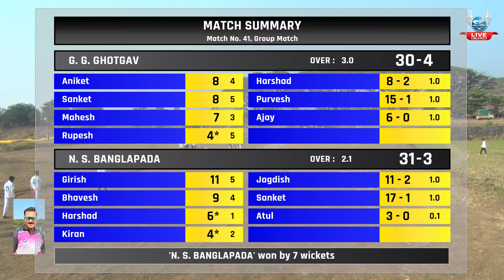G.G.GHOGAV vs N.S.BANGALAPADA